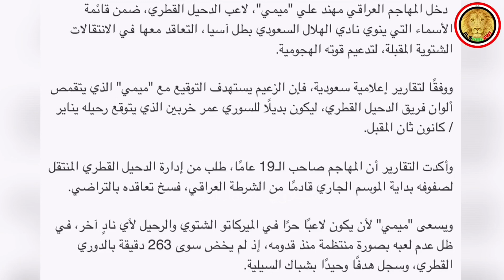مهند علي إلى نادي الهلال السعودي 🔥؟ ميمي إلى زعيم اسيا و رابع العالم الهلال 🤔؟